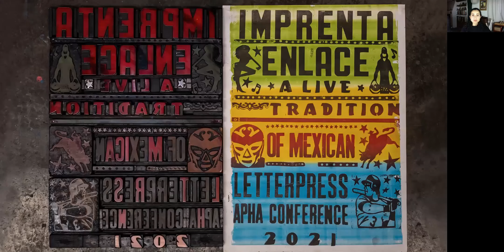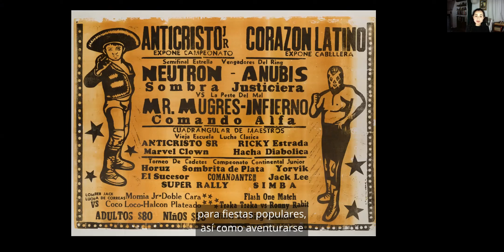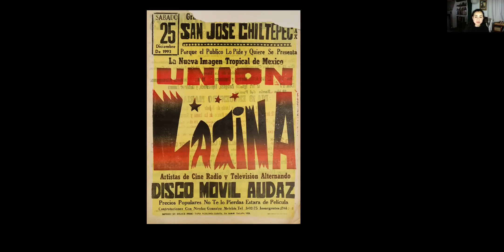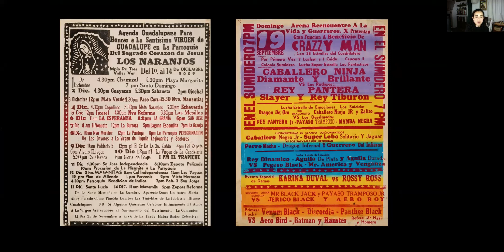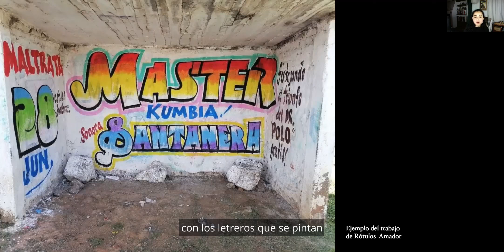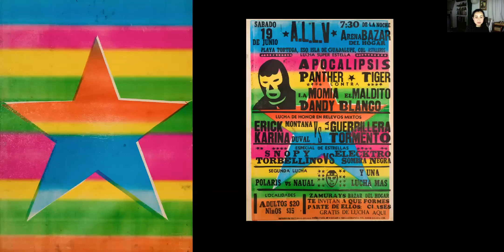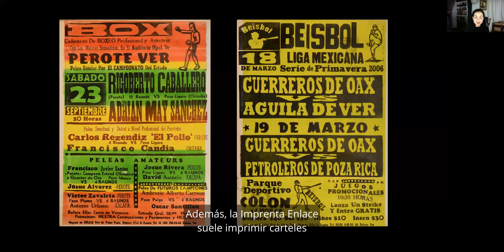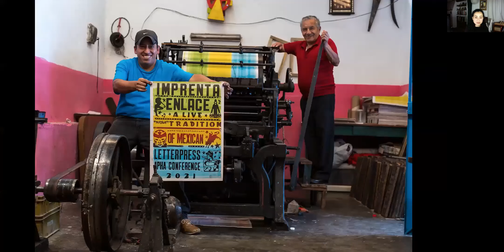B. Ugalde Mellado: Imprenta Enlace. A Live Tradition of Mexican Letterpress (ENG, ES subtitles)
The Romero family's press shop, Imprenta Enlace, has developed whimsical and colorful posters, faithful to a century-old printing practice, with an aesthetic feed by the Mexican vision so richly engrained in cultural, political, and social events. Their prolific production is part of the visual landscape in the state of Veracruz.